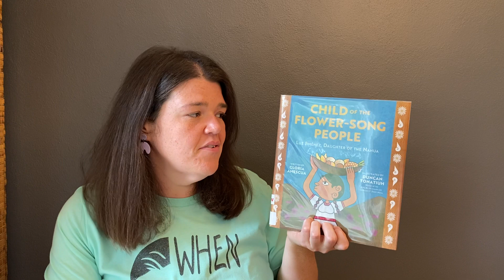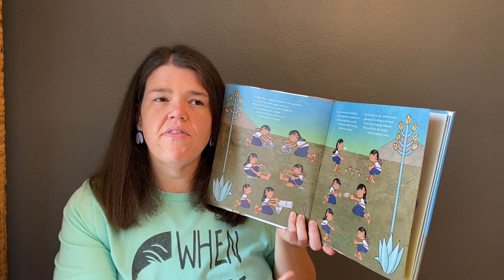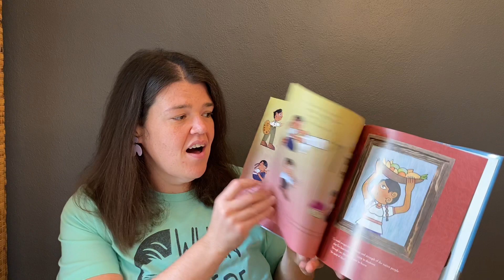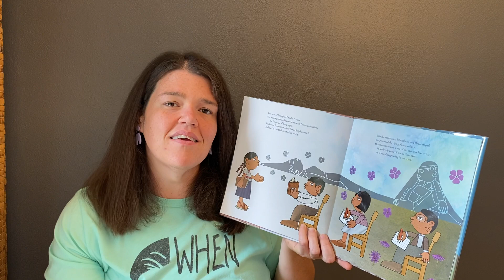Child of the Flower Song People | Luz Jiménez | Nahua People | Gloria Amescua | Duncan Tonatiuh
Child of the Flower-Song People: Luz Jiménez, Daughter of the Nahua by Gloria Amescua and illustrated by Duncan Tonatiuh